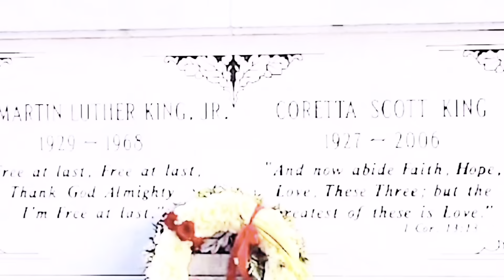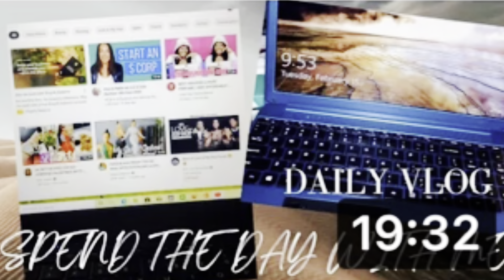SPIRITUAL JOURNEY | @JayBaron WHERE’S MY TRUCK | AUCTION REVIEW | Boobougie💋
Hello Ladies
Hey Boo💋
Welcome Back

In this vlog I’ll be getting some unwanted exercise…enjoying Sunday Service…RECAPPING THE AUCTION  ON SATURDAY  (((the struggle))))giving THANKS TO ALL THE BEAUTIFUL-LADIES WHO CAME OUT (((HEYBOO💋))) FOR THE LIVE AUCTION ♥️♥️♥️♥️♥️♥️♥️♥️
WE HAD A BALL$$$
come on lets go

FETCH REWARDS
6XQ66V
USE MY CODE AND START SAVING